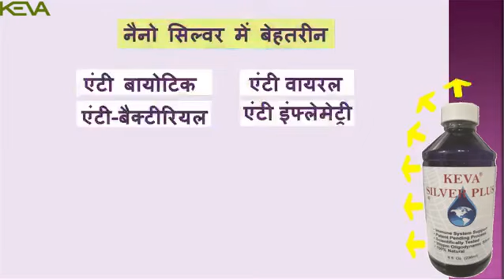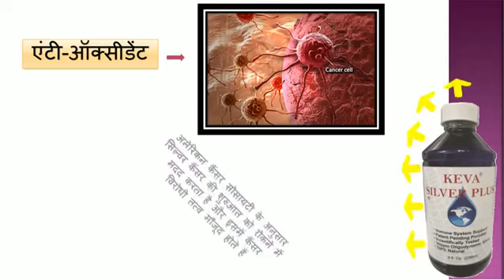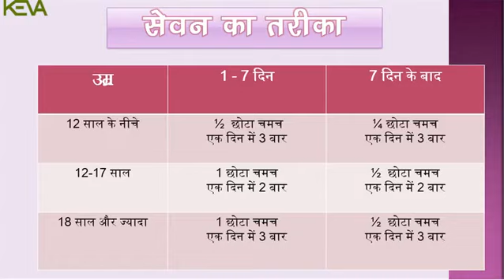Silver Plus Benefits | हैरान करने वाले फ़ायदे | Immunity Booster | 100% Natural | Mo-8434224356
Silver Plus Benefits | हैरान करने वाले फ़ायदे | Immunity Booster | 100% Natural |